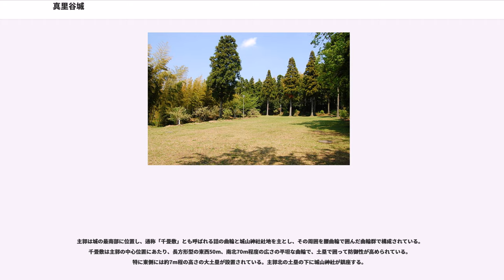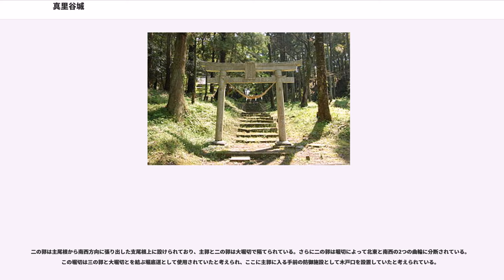真里谷城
真里谷城（まりやつじょう/まりがやつじょう）は、現在の千葉県木更津市真里谷にあった日本の城（山城）である。真里谷城址は房総丘陵の山中の周囲の峰々と比較しても高い位置（海抜161m）にあり、現在、木更津市立少年自然の家（キャンプ場）として利用されている。

上総武田氏の祖武田信長が築城したとされており、真里谷城と庁南城（長南町）を拠点として上総国一帯に勢力を広げ、真里谷武田氏の政治・軍事的拠点としての役割を果たすが、1590年の小田原征伐の際に廃城となる。

1456年（康正2年）当時上総国は上杉政憲の支配地であったとされ、これを敵視する古河公方足利成氏の命を受けた武田信長が上総国に進出する。信長は上総国進出の足がかりとして真里谷城と庁南城と併せて築城する。上総武田氏は真里谷城と庁南城を本拠地とし、下総国に対する備えとして椎津城、佐是城を、小櫃川流域支配のために中尾城、笹子城、久留里城、南部の里見氏に対する備えとして佐貫城、造海城といった支城を拡げていき、上総経営に着手していく。

その後、武田信長の孫の中でも真里谷城に本拠地を構える武田信興から姓を「真里谷」に改める。真里谷氏は真里谷信興から信勝、信清の3代の間に最盛期を迎え、真里谷信清（入道恕鑑）の代には対立する原氏が拠る小弓城を攻略し、足利義明を迎えて（小弓公方）、信清自身は「房総管領」を称するようになる。

真里谷信興から数えて4代目真里谷信隆の代に異母弟真里谷信応との間で内争が発生する。信隆の父である信清から家督を継いだのは庶子の信隆であったのだが、それからまもなく信清の正室が信応を生んだことにより家臣を巻き込んだ後継者問題が発生する。「嫡子である信応が家督を継ぐのが正当である」と考えた信応派の家臣は足利義明、一族の有力者である真里谷全方の支持を得て、信隆から家督を奪う事に成功し、真里谷城に入城する。家督を奪われた信隆は北条氏綱庇護の下、椎津城に逃れた後、武蔵国金沢に逃れる。1538年（天文7年）の第一次国府台合戦の結果、小弓公方方は敗北したことにより信応は失脚し信隆がふたたび真里谷氏当主に返り咲くが、一族の争乱を収める事が出来ず北条氏に臣従するような状況となり、真里谷氏は上総地方の支配力を失う。この一連の事件を契機に真里谷氏の拠点が真里谷城から椎津城に移ったとされている。以降、上総国は後北条氏と里見氏の係争地となる。

1590年（天正18年）小田原征伐にて真里谷城は豊臣勢に攻められ落城し、廃城となる。

真里谷城址は房総丘陵のほぼ中央、小櫃川支流の武田川上流域にあり、JR馬来田駅より南東方向へ約5kmほどの位置に存在する。城址周辺は、山々が連なっておりまさに天然の要塞といった様子が伺える。しかしその場所は山間部にあって、支配対象となりうる集落を形成するような平坦な土地が無く、農作物の生産拠点となる小櫃川や養老川流域からも外れており、その上交通の要所を抑えておらず、鎌倉街道など街道から外れた場所である事が確認できる。

そのような辺鄙な場所に真里谷城を築城した理由として、築城当時の武田氏の状況によるものと考えられている。武田氏は敵対する千葉氏とは異なり、古くからこの土地を支配していたのではなく外部からの侵略者という立場があり、外部だけでなく地元の豪族の動向にも気を配る必要がある。その事から常に内外からの襲撃に備える必要性があり、転じて敵の侵攻にも優位に働いてしまう交通の要所に拠点を置く事よりも敢えて平野部から少し奥にある山間部に拠点を置き、外部からの侵攻に備えたのだろうと思われる。また、この場所は小櫃川と養老川の両川流域の中間地点で小櫃川流域には約3km、養老川流域には約4.4kmの位置にあり、必要に応じてこれら生産拠点へに進出が可能である。また、武田氏のもう一つの拠点である庁南城とは約12kmの距離である。

上総武田氏は上総国のほぼ中間地点に当たるこの地に拠点を置き、支城との連携を密にする事で不測の事態にいつでも対応できるような領土経営を行ったと考えられる。

ただし、この真里谷城が武田氏の拠点であった真里谷城とは別の城であるとする見解がある。その説によれば、『快元僧都記』に登場する真里谷氏の内紛の際に信隆派が築かれた「新地」の城であるとして、より小櫃川に近い要害城を武田氏の真里谷城に比定する説がある。

真里谷城の構造は、房総丘陵の尾根上に築かれた丘陵城郭で、中世日本で見られる山城の特徴を持つ。日本国内が戦国時代に入るより前の時代の関東争乱期に築城され...